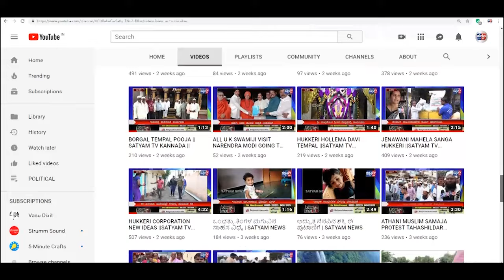YAMAKANMARADI-ಬಾಕವ್ವ ಆಯಿ ದೇವಸ್ಥಾನದ ಆವರಣದಲ್ಲಿ ಮಿಶ್ರ ತಳಿ ಕರುಗಳ ಭವ್ಯ ಪ್ರದರ್ಶನ||SATYAM TV KANNADA